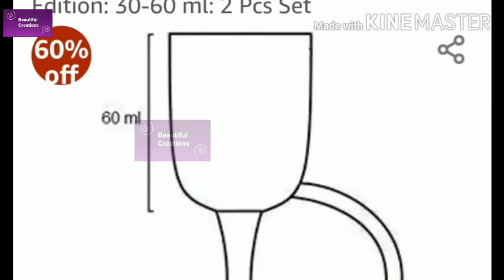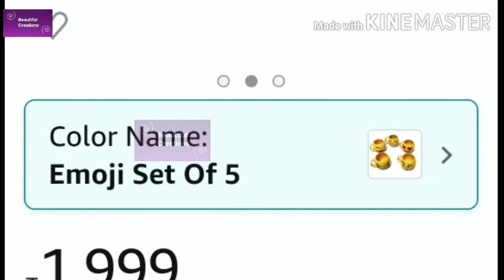Awesome unique coffee mugs and tea cups at Amazon p2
products links given below